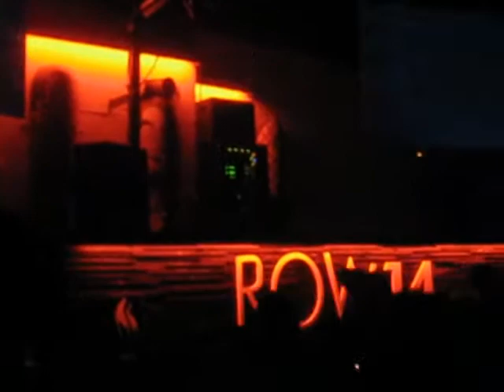CRISTIAN VARELA @ ROW 14 I